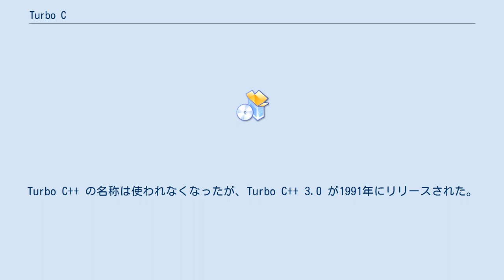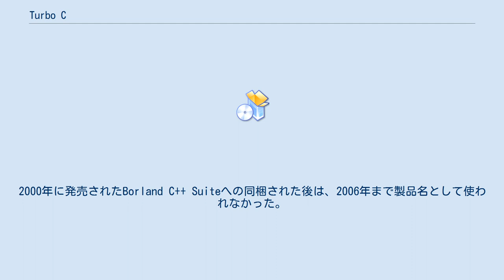Turbo C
Turbo C は、ボーランドが開発したC言語用統合開発環境とコンパイラの名称。
1987年に登場し、当時としては先進的な統合開発環境とサイズが小さくコンパイルが高速な点、マニュアルが充実していて低価格な点などが評価された。
 1990年5月、ボーランドは Turbo C から Turbo C++ へと移行し、アマチュア向け・ローエンド製品を Turbo C++、プロ向け・ハイエンド製品を Borland C++ として2系統に展開した。
2006年、ボーランドは一時期使わなくなっていた Turbo の名称を再び使い始めた。
 Turbo C Version 2.0 出荷の後1990年に Turbo C++ がリリースされたが、その中に "Turbo C" も同梱された。
最初のC++コンパイラはサンディエゴの企業が開発したもので、純粋なC++用コンパイラとしては最初の製品の1つであった（当時、C++コンパイラはプリコンパイラ方式でC言語のソースを生成していた ⇒ Cfront）。
次のバージョンから、社内で Peter Kukol が中心となって書き直したことと主力製品であることを表すため Borland C++ と名称を変更した。
Turbo C++ の名称は使われなくなったが、Turbo C++ 3.0 が1991年にリリースされた。
このため Turbo C++ には 2.0 が存在しない。
 ただし、日本国内では、Borland C++ シリーズが主力製品となった後も廉価版であるサブセットの製品名として使われ続けた。
また、場合によっては、Borland C++ 等の製品を構成する要素として同梱されるケースも存在した。
この為、マニュアル等の表紙でも Turbo C++ の名称が併記されるケースも存在した。
2000年に発売されたBorland C++ Suiteへの同梱された後は、2006年まで製品名として使われなかった。
 2000年、Borland は "アンティークソフトウェア"（アバンダンウェア）となっていた Turbo C / Turbo C++ のいくつかのバージョンをフリーウェアとしてリリースした。
ダウンロードは、後継の Embarcadero Technologies の Web サイトから行える。